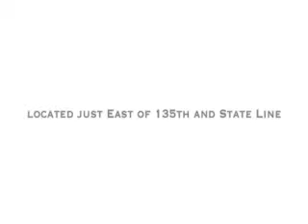Ford Dealer Overland Park, KS | Ford Service Overland Park, KS